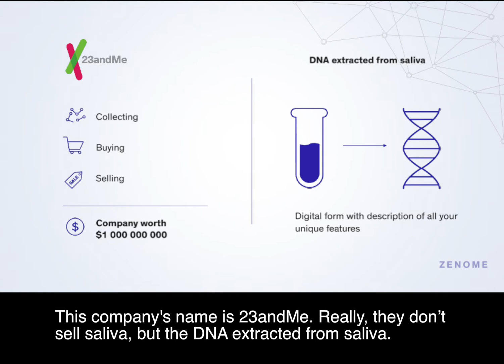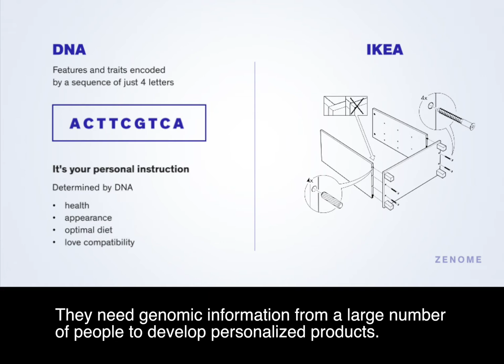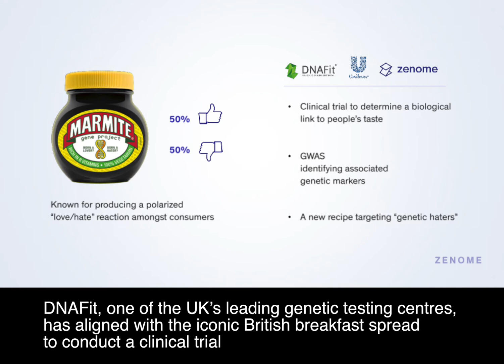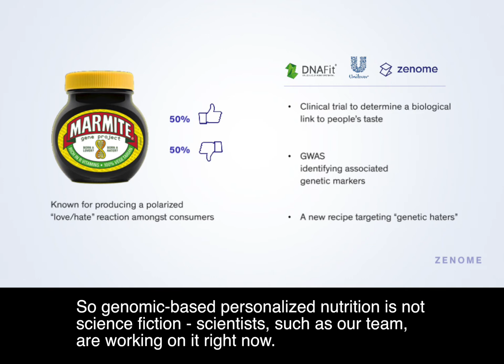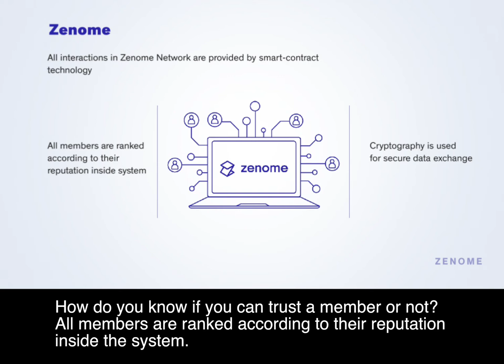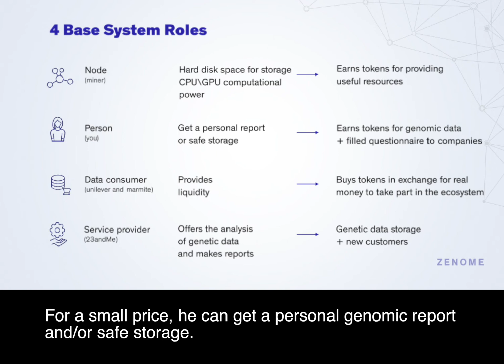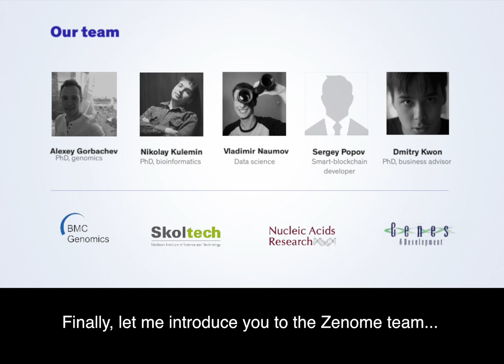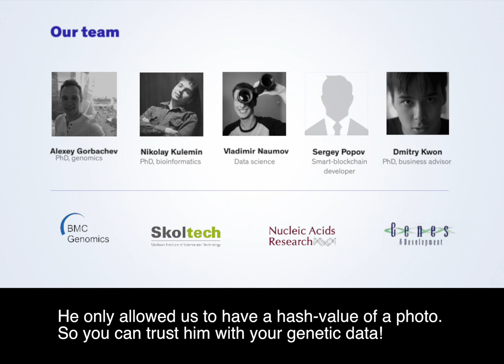Zenome Platform Presentation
Zenome is a blockchain-based genomic ecosystem built on the interaction between three different types of information: genomic, personal, and financial data.
We construct a distributed P2P database of genomic and medical information aimed at conducting scientific research, collecting and storing genomic data, and rewarding people for sharing their genomic data.